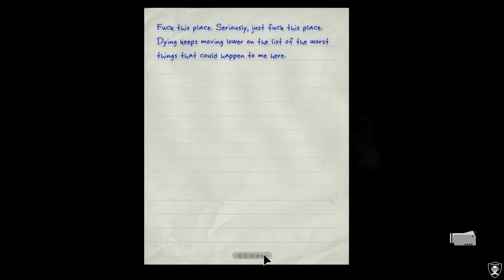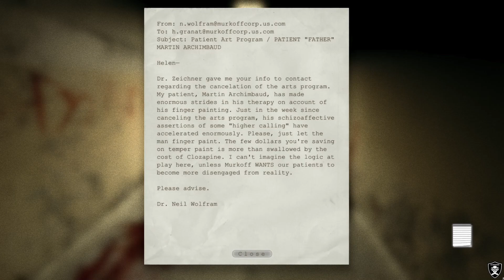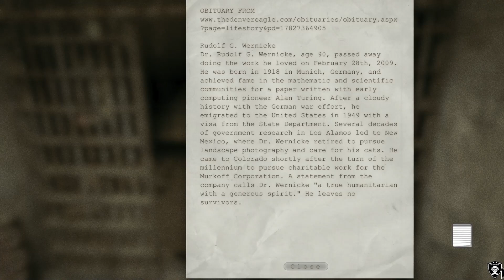Outlast Chapter 2: Prison Block (No Commentary)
Chapter Walkthrough
Level: Nightmare

Objectives:

* Follow blood trails to the exit.
* Exit through the Showers.
* Find an alternate path to the Showers.

Notes (4)

1. Father Martin's Cell. 0:28
2. Necromantic. 2:29
3. Total Security. 7:56
4. Walrider. 13:25

Documents (4)

1. Father Martin, Finger Painter. 3:40
2. Purge Gate Maintenance Memo. 7:35
3. Dr. Wernicke Death Certificate. 9:08
4. Dr. Wernicke Obituary. 12:30